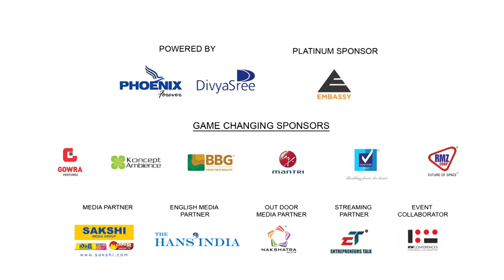Upfront: Quest for Identity by Sanjeev Kapoor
The NAR-INDIA Annual Convention is one of the most anticipated real estate events every year. The convention brings realtors, developers, investors, and other stakeholders in the real estate industry, from India and around the world together to interact, learn and create meaningful business connections with each other.

The convention gives every participating individual and organization the perfect stage to forge reliable business associations, form business strategies and troubleshoot with experts to make their business a more profitable and successful one.